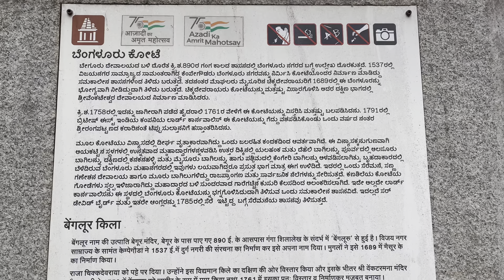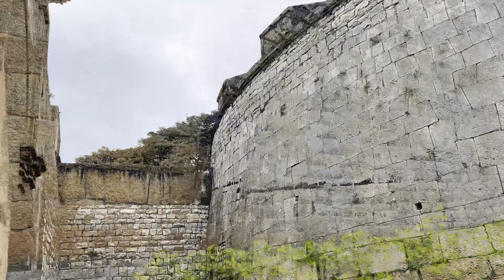பெங்களூருக்கு✨போனா இந்த கோட்டைய😎கண்டிப்பா பாருங்க😮 Bangalore Fort | 4K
Indian Military Memorial Video available 👇
In this video I explained about our country's ancient place in bengalore.

Bangalore Fort began in 1537 as a mud fort.The builder was Kempe Gowda I, a vassal of the Vijaynagar Empire and the founder of Bangalore. Hyder Ali in 1761 replaced the mud fort with a stone fort and it was further improved by his son Tipu Sultan in the late 18th century. It was damaged during an Anglo-Mysore war in 1791. It still remains a good example of 18th-century military fortification. The army of the British East India Company, led by Lord Cornwallis on 21 March 1791 captured the fort in the siege of Bangalore during the Third Mysore War (1790–1792). At the time the fort was a stronghold for Tipu Sultan. Today, the fort's Delhi gate, on Krishnarajendra Road, and two bastions are the primary remains of the fort. A marble plaque commemorates the spot where the British breached fort's wall, leading to its capture. The old fort area also includes Tipu Sultan's Summer Palace, and his armoury. The fort has provided the setting for the treasure hunt in the book Riddle of the Seventh Stone.